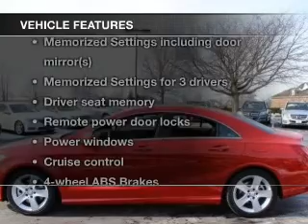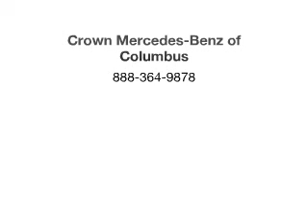2015 Mercedes-Benz CLA-Class - Dublin OH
Year: 2015
Make: Mercedes-Benz
Model: CLA-Class
Trim: CLA250 4MATIC
Engine: 2.0 liter inline 4 cylinder 16 valve
Transmission: 7-Speed Automatic with Auto-Shift
Color: Jupiter Red
Mileage: 8
Address:
6500 Perimeter Loop Rd